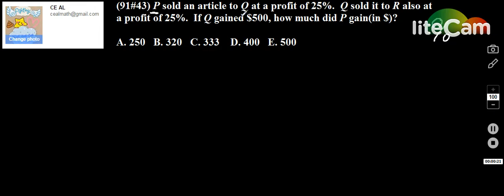HKCEE Mathematics Past Paper MC 1990 – 2006 In Topics percentage 91#43